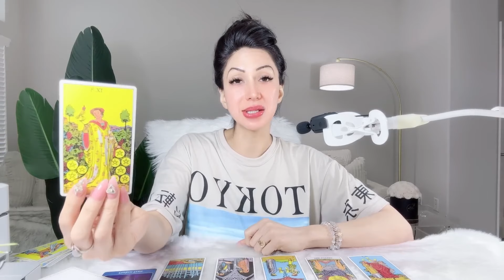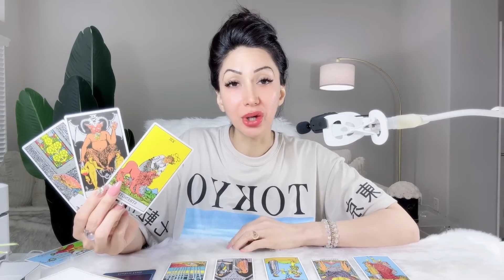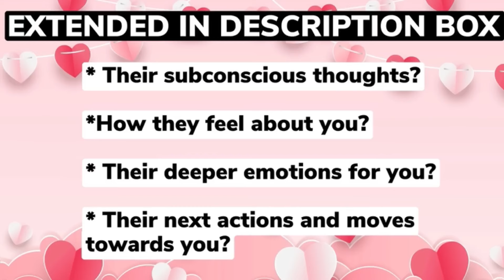😍PISCES😍OMG! JAW DROPPING NEWS! TRY NOT TO CRY! TOTALLY UNEXPECTED😱WEEKLY MAY 3-10😱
10 Minutes for $10, & an additional 3 Minutes free! Phone calls use code 26489

⭐️ These timeless messages have no specific dates, if the message resonates with you, then this MAY be the message for you at this given moment.

⭐️MAY 2024 Monthly Readings Schedule ⭐️

🔥 Leo, Aries, Sagittarius: Thursday 1/2
💨 Libra, Gemini, Aquarius: Friday 2/2
💧 Pisces, Scorpio, Cancer: Saturday 3/2
🌳 Virgo, Taurus, Capricorn: Sunday 4/2

⭐️MAY 2024 BLESSINGS Readings Schedule ⭐️

🔥 Leo, Aries, Sagittarius: Thursday 15/2
💨 Libra, Gemini, Aquarius: Friday 16/2
💧 Pisces, Scorpio, Cancer: Saturday 17/2
🌳 Virgo, Taurus, Capricorn: Sunday 18/2

🔥Leo, Aries, Sagittarius🔥Monday🔥
💨Libra, Gemini, Aquarius💨 Tuesday💨
💧Scorpio, Pisces, Cancer💧Wednesday💧
🌳Taurus, Virgo, Capricorn🌳Thursday🌳

Musician: iksonofficial